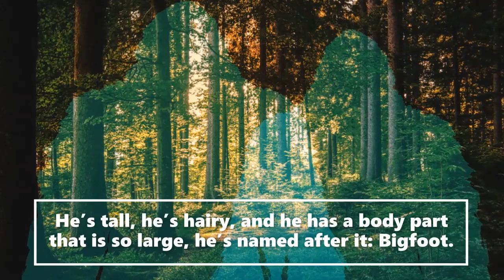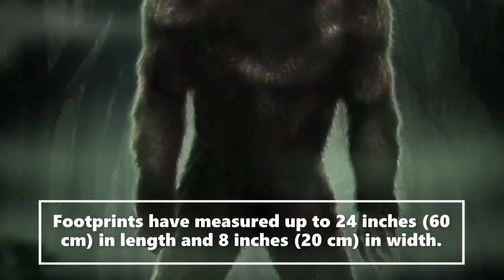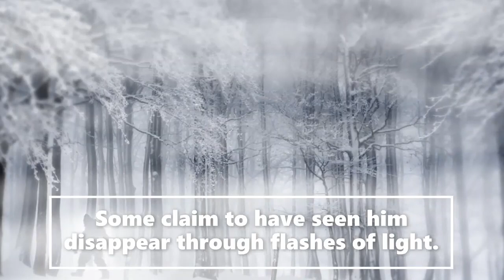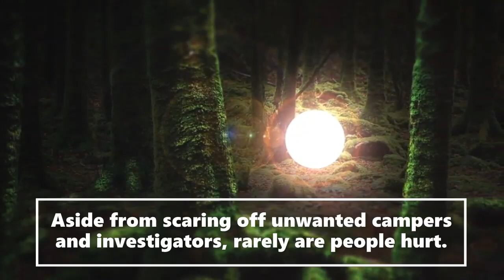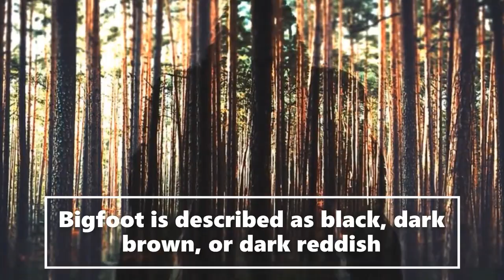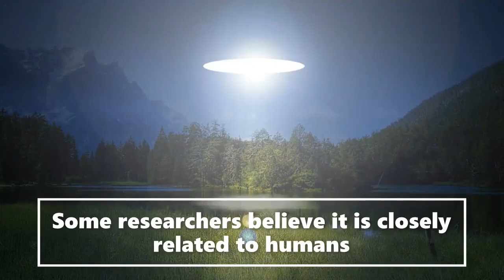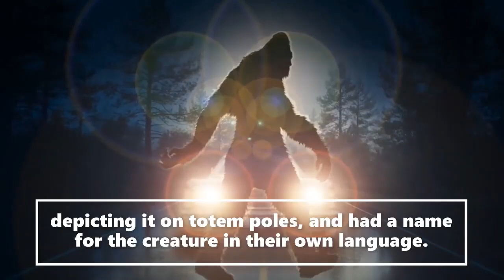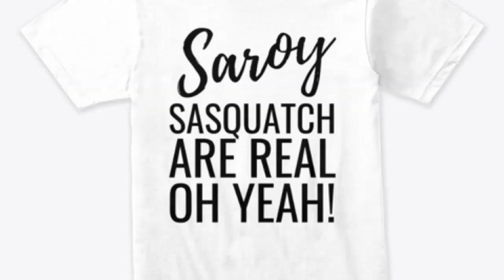(Prt1)Bigfoot Body Snatcher Mystery Terrifying Story| (Strange But True Stories!)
Link to Part2
Welcome to the Saroy channel. This is an entertainment channel for real Bigfoot bedtime stories. Today (Prt1)Bigfoot Body Snatcher Mystery Terrifying Story| (Strange But True Stories!).  We receive witness Sasquatch accounts and actual publicly documented cryptid sightings. Creative license is used to expand on the characters in these stories. We release daily encounters.  Let us know if you enjoyed today's story.